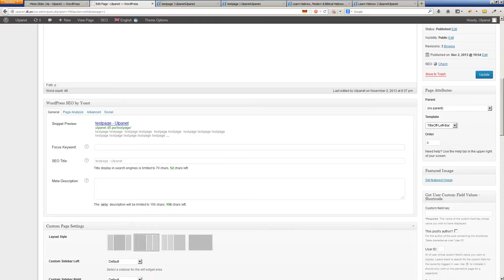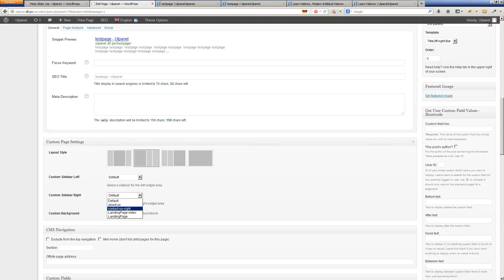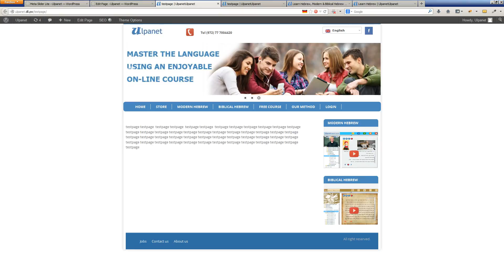ulpanet sidebar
custom sidebar